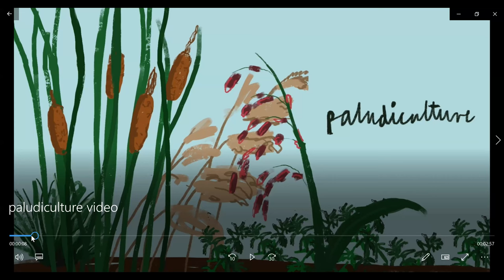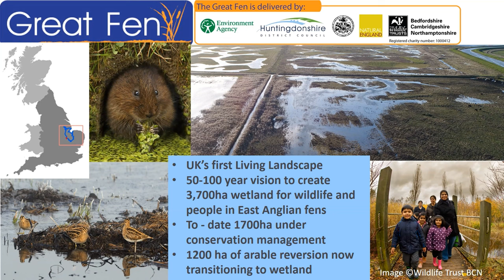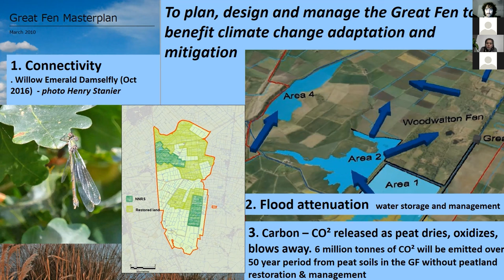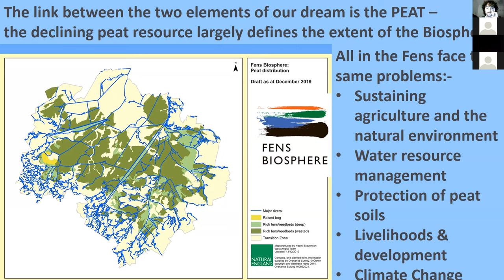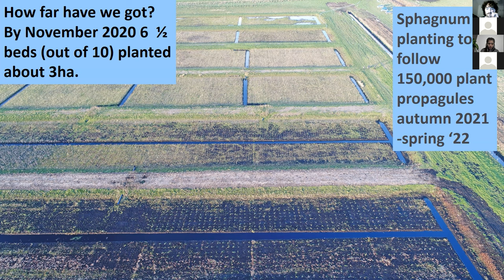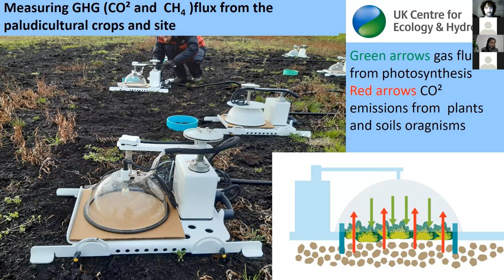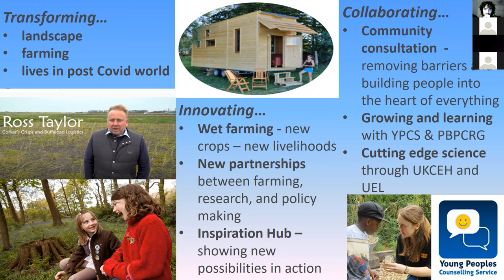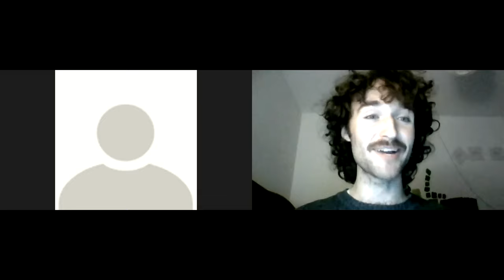UK Anthology Series: Peatlands & Agriculture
This session explores the topic of paludiculture and the future for farming on peatlands

This session explores the relationship between peatlands and agriculture in the UK and beyond. For this episode we are joined by Kate Carver from the Great Fen Project and Robert Caudwell, Chair of the Lowland Agricultural Peat Task Force

About the Speakers:

Kate joined the Wildlife Trust BCN in 2020 as the Great Fen Project Manager, delivering the Project Partners vision for the Great Fen. Prior to that, following a long career in the heritage sector,  she worked for the National Trust for 12 years, managing cultural, landscape, and environmental heritage in East Anglia.

Robert is a leading figure in water management and brings over 40 years’ experience in arable and horticultural farming. Robert is uniquely placed to explore more sustainable measures, including innovative ways to manage peatland water levels, effects on flood risk, farming profits and food production, and long-term opportunities for paludiculture (wet agriculture).